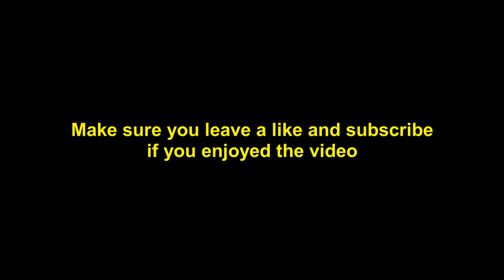Halo Reach || The Adventures of Two Mister Chiefs and a Pink Spartan Ep. 2 Part 1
Me and the boys play some Halo and send the Covenant running back to where they came from. But we also forget who the enemy is on occasion.

Be sure to check out my good friend Obama Vlog's channel for his video on this. And maybe even check out other videos on his channel!

Anyways, Part 2 will come out sometime in the future.